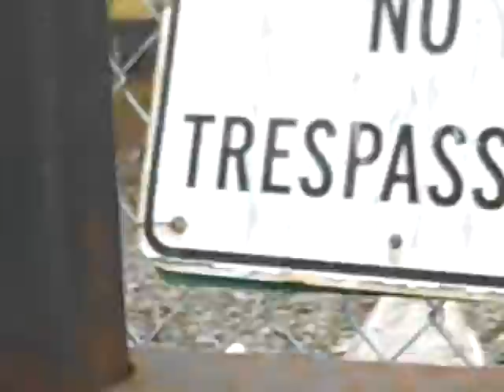uptown montgovery st. jersey city